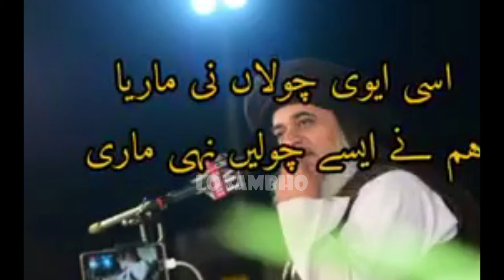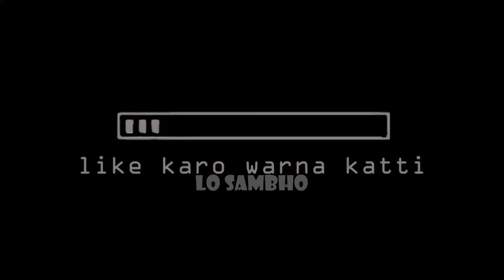Khadim Rizvi رَحِمَهُ ٱللَّٰهُ jate jate wahabiyon ki Manji Thok Gaye😂 Lo Sambho | Engr Ali Mirza